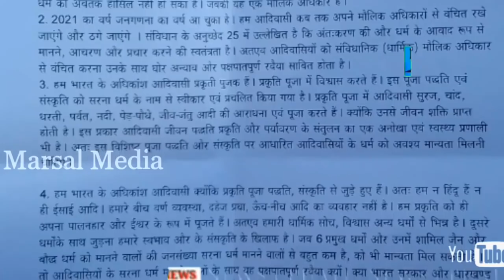BARIYAL HEMBROM LIVE SPEASE. At-BARIPADA COLLECTER OFFICE᱾ᱥᱟᱢᱟᱝ ᱨᱮ ᱨᱮᱬᱦᱟ ᱫᱩᱲᱩᱵ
Marsal Media